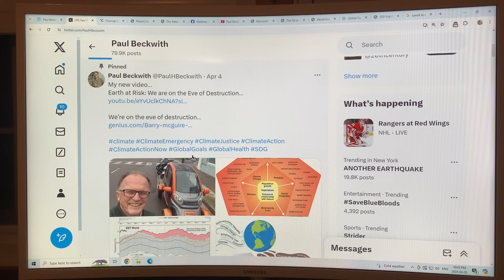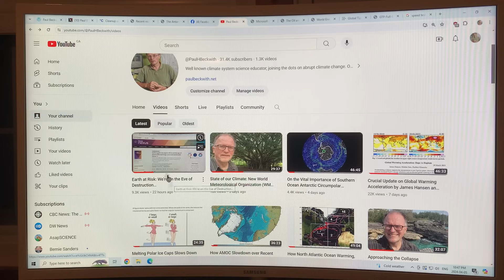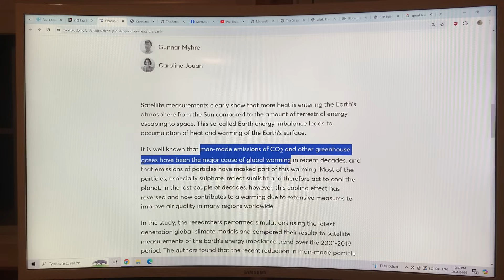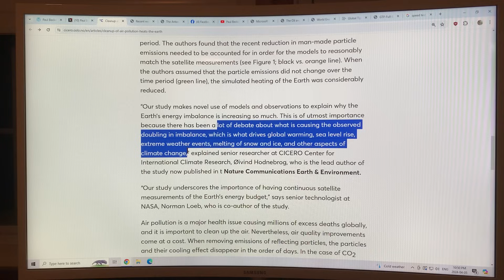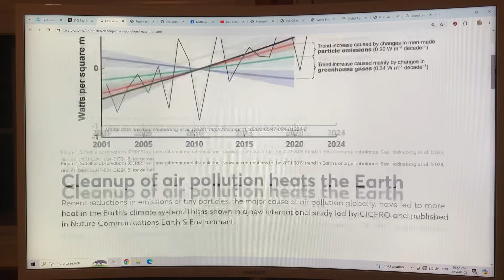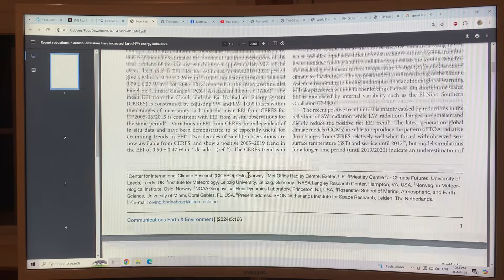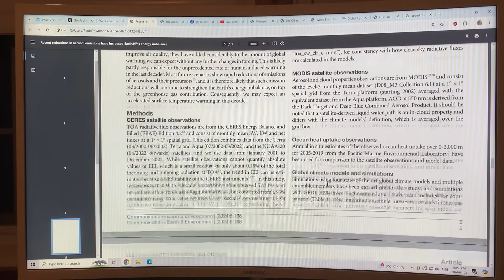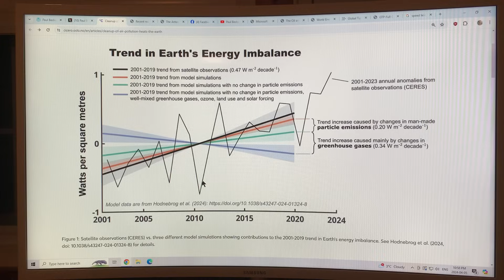Continuing Earth Energy Imbalance (EEI) confirms James Hansen work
A climate research group CICERO from Oslo Norway (Center for International Climate Research) recently published a paper showing that the Earth Energy Imbalance (EEI) has increased significantly from 2001 to now, and attributes this increase to reduction of sulphur emissions.

This paper importantly confirms the recent work and letters of James Hansen and his research team.

New paper press release:
Cleanup of air pollution heats the Earth

“Recent reductions in emissions of tiny particles, the major cause of air pollution globally, have led to more heat in the Earth’s climate system. This is shown in a new international study led by CICERO and published in Nature Communications Earth & Environment.”

“Satellite measurements clearly show that more heat is entering the Earth’s atmosphere from the Sun compared to the amount of terrestrial energy escaping to space. This so-called Earth energy imbalance leads to accumulation of heat and warming of the Earth’s surface.

It is well known that man-made emissions of CO2 and other greenhouse gases have been the major cause of global warming in recent decades, and that emissions of particles have masked part of this warming. Most of the particles, especially sulphate, reflect sunlight and therefore act to cool the planet. In the last couple of decades, however, this cooling effect has reversed and now contributes to a warming due to extensive measures to improve air quality in many regions worldwide.”

Peer-reviewed scientific paper:
Recent reductions in aerosol emissions have increased Earth’s energy imbalance

“Abstract

The Earth’s energy imbalance is the net radiative flux at the top-of-atmosphere. Climate model simulations suggest that the observed positive imbalance trend in the previous two decades is inconsistent with internal variability alone and caused by anthropogenic forcing and the resulting climate system response. Here, we investigate anthropogenic contributions to the imbalance trend using climate models forced with observed sea-surface temperatures. We find that the effective radiative forcing due to anthropogenic aerosol emission reductions has led to a 0.2 ± 0.1 W m−2 decade−1 strengthening of the 2001–2019 imbalance trend. The multi-model ensemble reproduces the observed imbalance trend of 0.47 ± 0.17 W m−2 decade−1 but with 10-40% underestimation. With most future scenarios showing further rapid reductions of aerosol emissions due to air quality legislation, such emission reductions may continue to strengthen Earth’s energy imbalance, on top of the greenhouse gas contribution. Consequently, we may expect an accelerated surface temperature warming in this decade.”

to support my research and videos joining the dots on abrupt climate system mayhem.